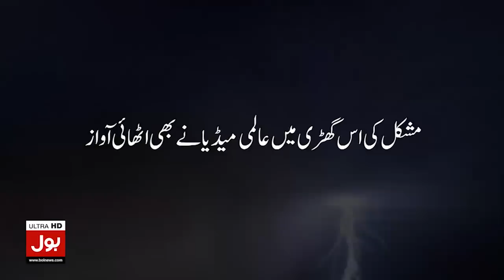Canada & Australia Immigration Laws For Pakistan | Aadil Ismail Special Talk | Dunya BOL Hai